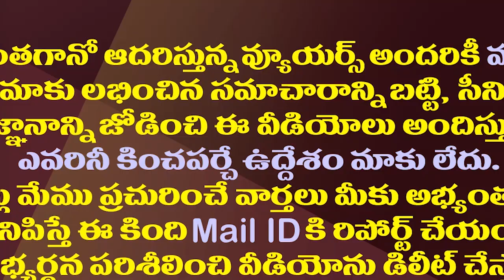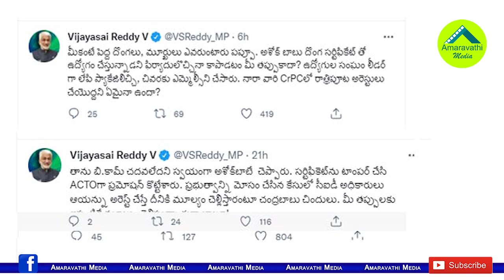వరుస ట్వీట్లతో చంద్రబాబు లోకేష్ లను ఉతికేసిన సాయిరెడ్డి| MP Vijaya Sai Reddy Satires On Chandrababu